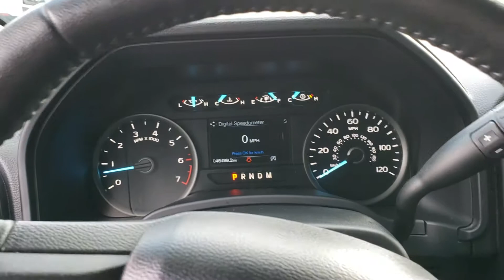Stephen McCauley Bill Estes Ford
2018 Ford F-150 XLT Magnetic Gray